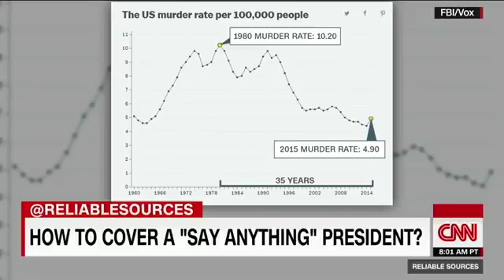How to cover a "say anything" president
Here, I fixed it.